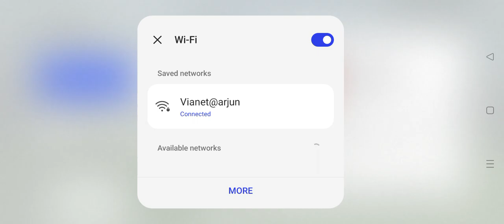🔴LIVE IND vs WI, P1 India vs West Indies 3rd T20 Real Cricket Best Gameplay video